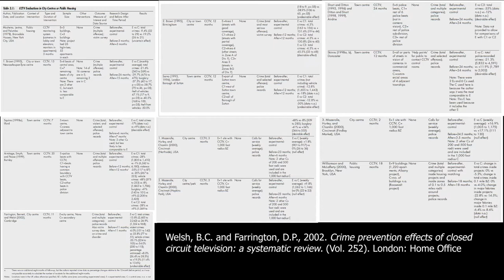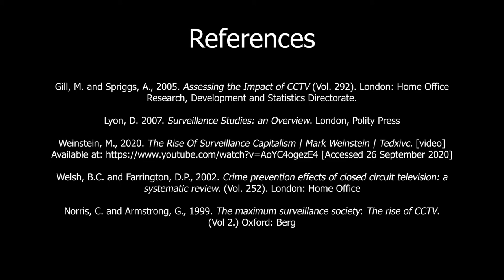Somebody's looking over your shoulder...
References:
Gill, M. and Spriggs, A., 2005. Assessing the Impact of CCTV (Vol. 292). London: Home Office Research, Development and Statistics Directorate.
Lyon, D. 2007. Surveillance Studies: An Overview. London, Polity Press
Norris, C. and Armstrong, G., 1999. The Maximum surveillance society The rise of CCTV. (Vol. 2) Oxford: Berg
Weinstein, M., 2020. The Rise Of Surveillance Capitalism | Mark Weinstein | Tedxivc. [video] Available [Accessed 26 September 2020]
Welsh, B.C. and Farrington, D.P., 2002. Crime prevention effects of closed circuit television: a systematic review. (Vol. 252). London: Home Office

My Gear:
Rode Videomic Go camera microphone
Sony HDR-410 with projector camcorder
Canon Powershot G7X mkii